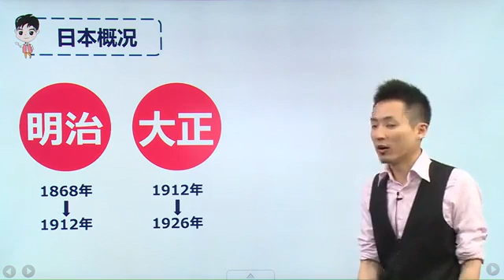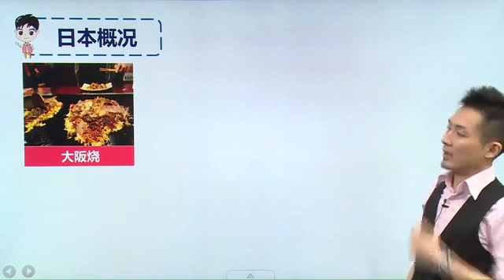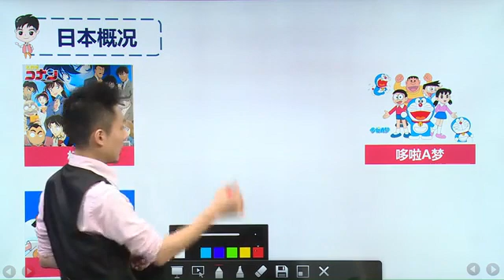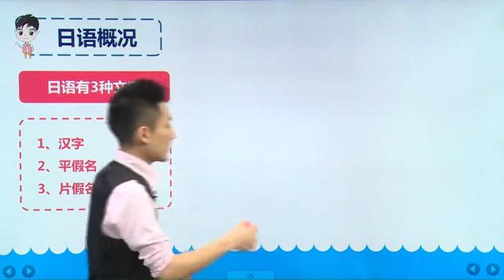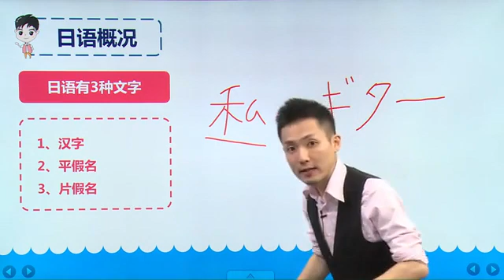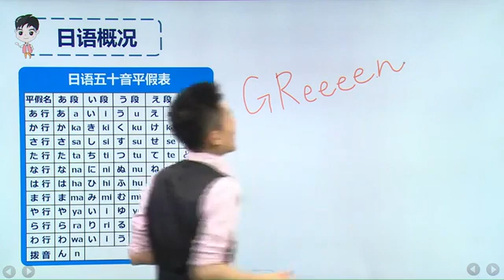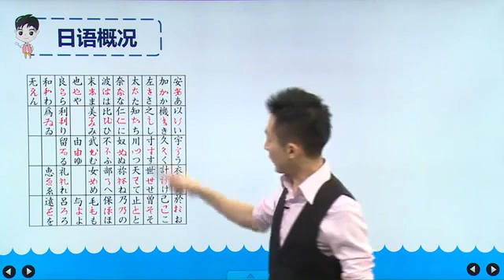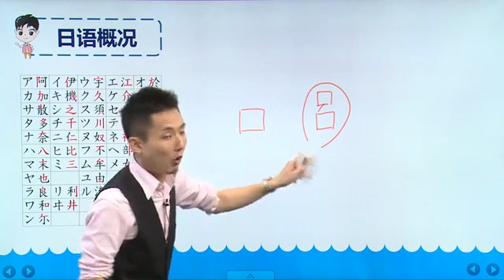第1 日本概况